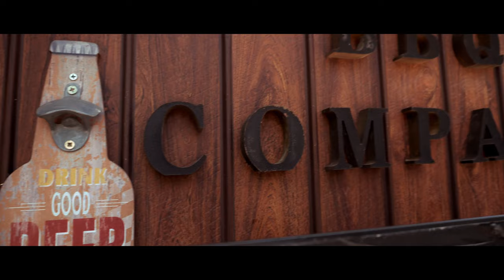笠置キャンプ場!!初めての男だけの初キャンプ飯！Camping in Kasagi